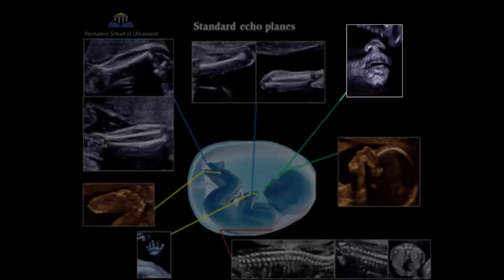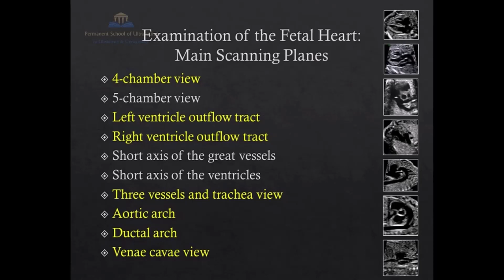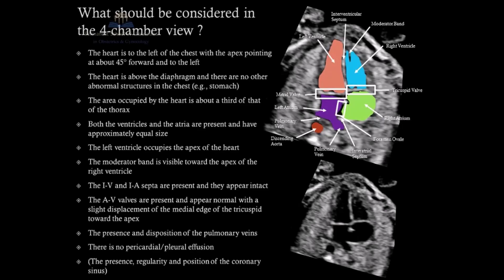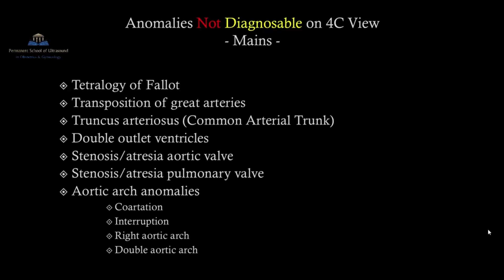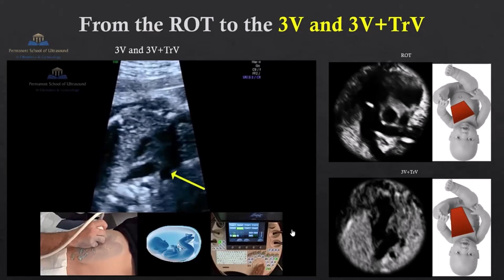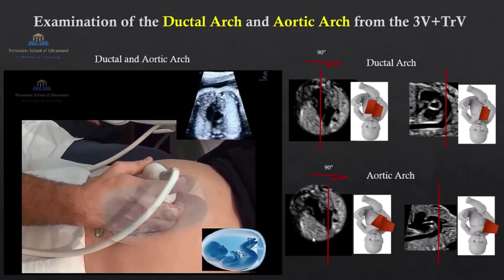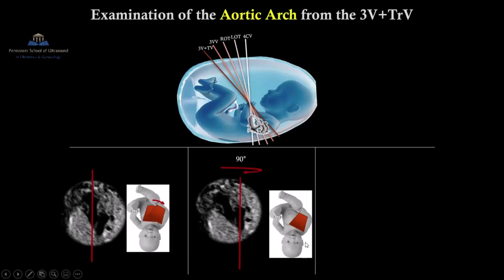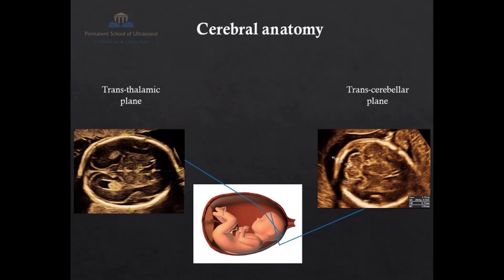Fetal Anomaly Scan - Spanish 1.0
La misión del PSUOG: difundir el conocimiento científico y facilitar el aprendizaje de las técnicas de diagnóstico prenatal.
Gracias por su interés y buena visualización.
G. Clerici & J. Barrientos.